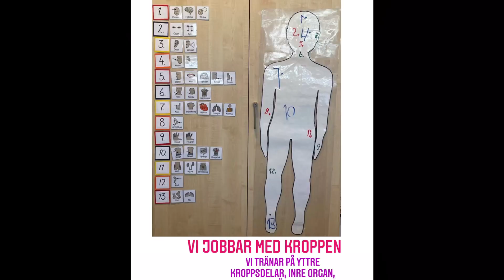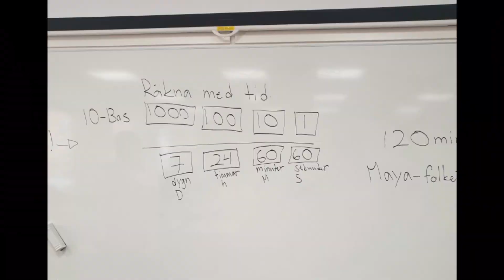Beringnytt v13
Ett nytt avsnitt av Beringnytt är nu här…